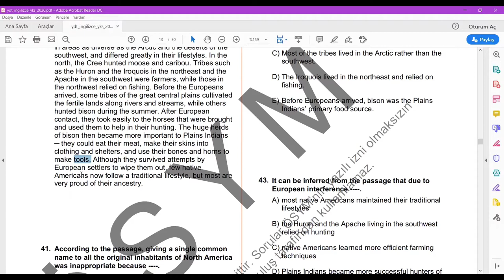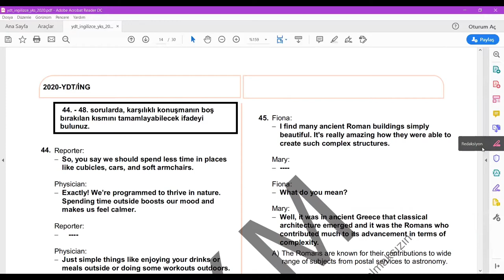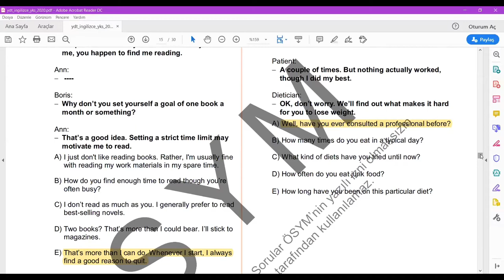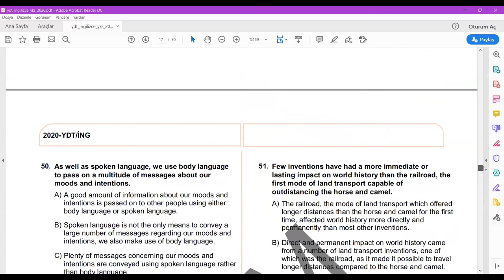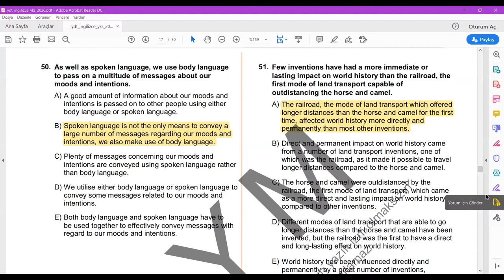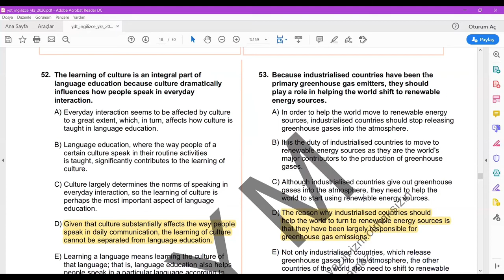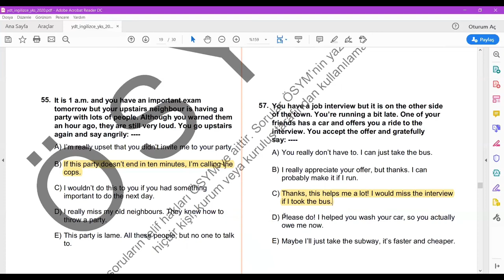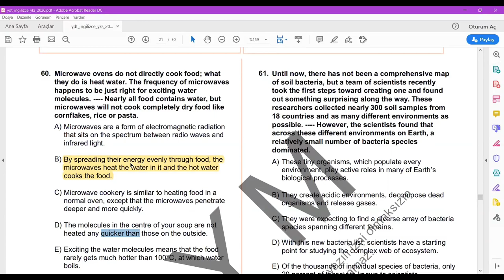YDT 2020 İNGİLİZCE SORU VE ÇÖZÜMLERİ YKS (PART 3)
Hepinize merhaba!

Biliyorum ki herkes için zorlu bir aşama üniversite giriş sınavı ancak inanın sistematik çalıştığınızda ve test tekniklerine aşina olduğunuzda çok rahat yapabilirsiniz her şeyi.

Bu video serisinde 2020 YDT çözümlemesi yaptım, İngilizce soruların üzerinden tek tek geçtim. Soruları 20'şer şekilde böldüm. Ona göre videoları izleyebilirsiniz.

Umarım herkes istediği üniversiteyi ve bölümü kazanır ♡

Sevgiler!